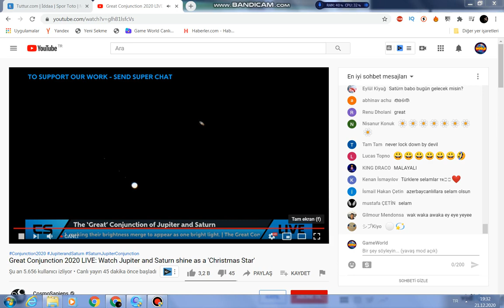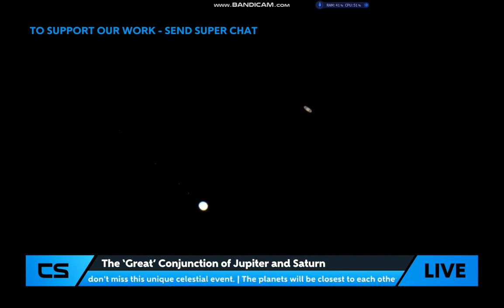Büyük Jüpiter-Satürn kavuşumu 800 yıldır ilk kez bu kadar net izlendi.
Büyük Jüpiter-Satürn kavuşumu bu akşam: 800 yıldır ilk kez bu kadar net izlenebilecek
Büyük Jüpiter-Satürn Kavuşumu' bugün gerçekleşecek ve Güneş Sistemi'nin en büyük iki gezegeni, 800 yıllık aradan sonra ilk kez birbirlerine bu kadar yakın olarak görülecek.

İki gezegen, gün batımından hemen sonra ufuk çizgisinin üzerinde bir "çifte gezegen" veya çok parlak bir yıldız gibi belirecek ve bu buluşma çıplak gözle izlenebilecek.

Gökbilimciler, hava koşullarına bağlı olarak kavuşumun 23 Aralık'a kadar görülebileceğini söylüyor.

Tarihte gezegenlerin bu tür hizalanmaları büyük yangın ve sellerden, İsa peygamberin doğumuna ve medeniyetlerin çöküşüne kadar birçok olayın haberc